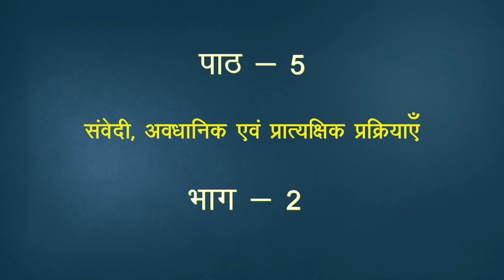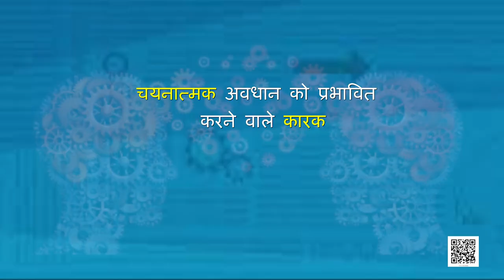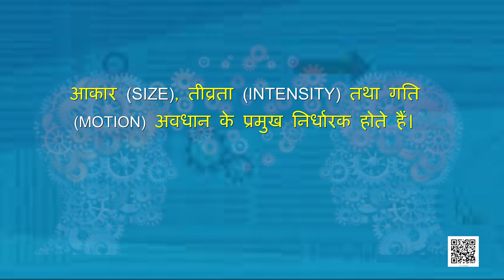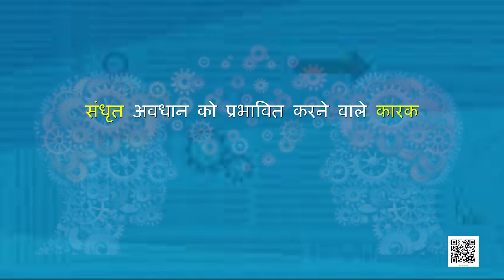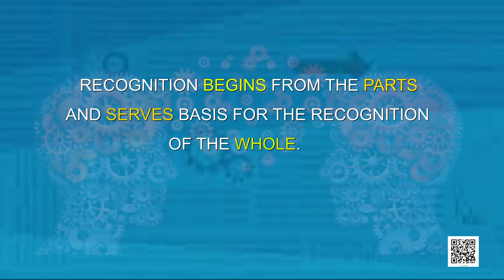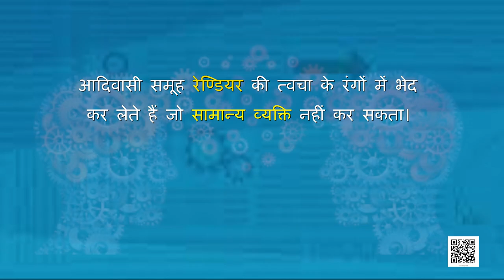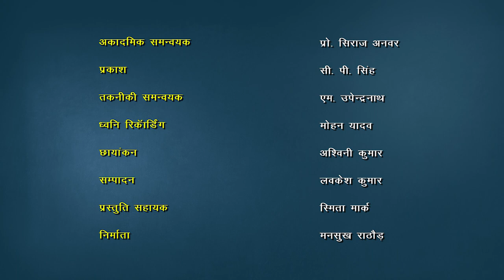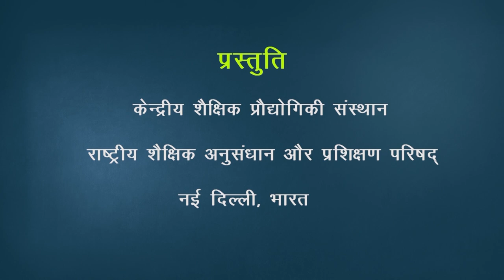कक्षा 11. मनोविज्ञान: पाठ 5. संवेदी; अवधानिक एवं प्रात्यक्षिक प्रक्रियाएँ (भाग 2)